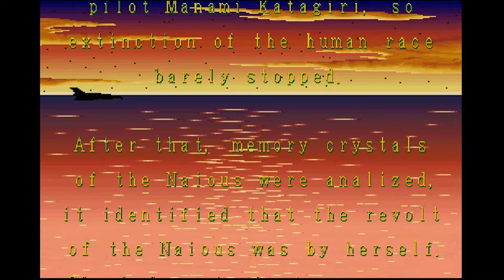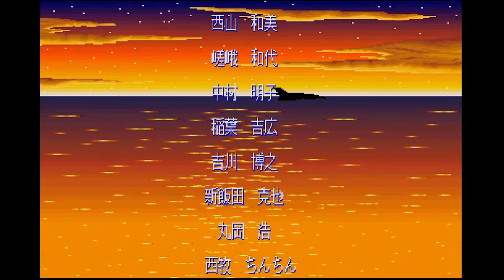X68000 ナイアス / Naious - Full Game